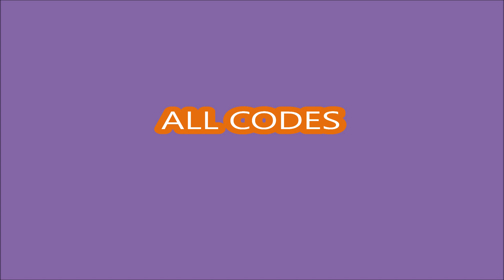*ALL CODES WORK* [🍀x2+🥚x2] Energy Simulator ROBLOX | 8 AUGUST 2023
Energy Simulator
- ALL CODES WORK
- 8 AUGUST 2023